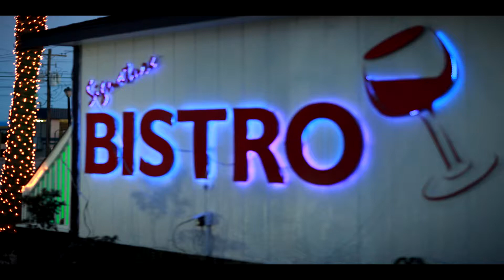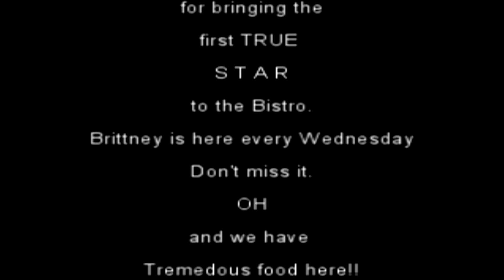Brittney Valdez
You have to see Brittney!! Extremely talented and tremedously entertaining. This is a HI Def Vid of various snippets of past performances.